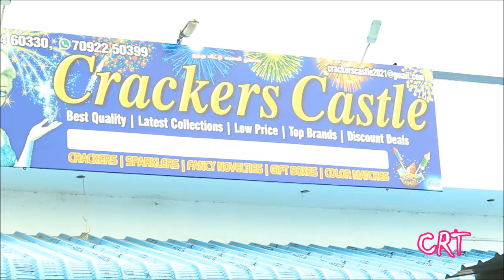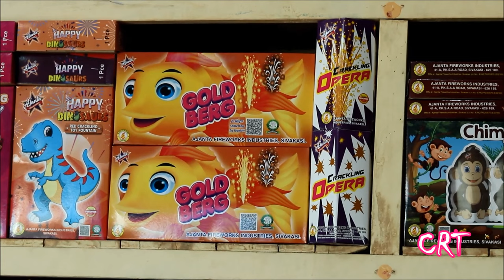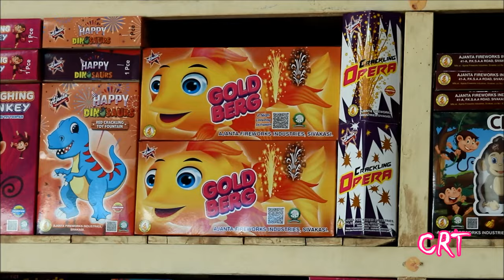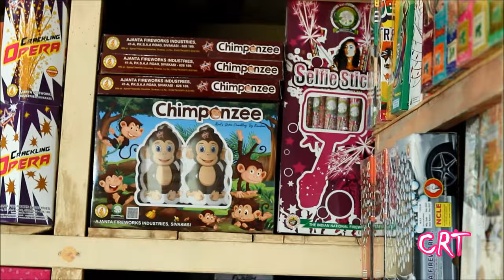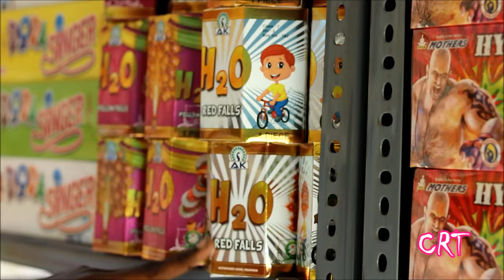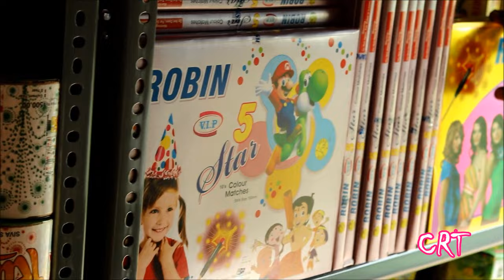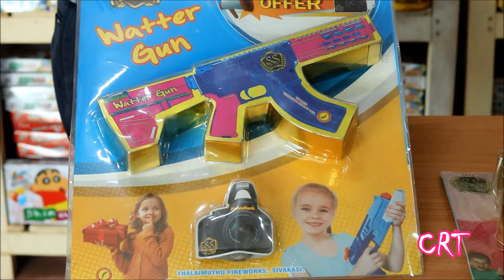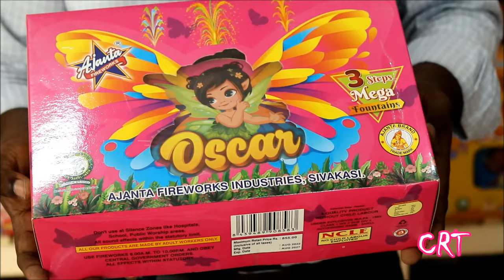Crackers Castle Crackers Shop Tour & Review 2023 | புது ரக பட்டாசுகள் 2023|கிராக்கர்ஸ் கேஸ்டல்|CRT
Crackers Castle 2023 Online Shop Tour & Review | CRT Crackers Shop Review 2023 | Crackers Castle Shop
Review 2023 | Sivakasi Crackers Castle Online 2023

Crackers Castle | Sivakasi Online Crackers Shop 2023 | Sivakasi Pyro Crackers***

Shop Address:
Crackers Castle
3/1362-D4, Bharathi Nagar, Viswanatham,
Sivakasi.

Family Pack and Giftbox available (Wholesale and Retail).

Brands : Ajanta, Ananda, INF Elephant, Ramesh Sparklers, Vanitha, Vadivel, Starvell, Mothers, RSR, Ravikannan.